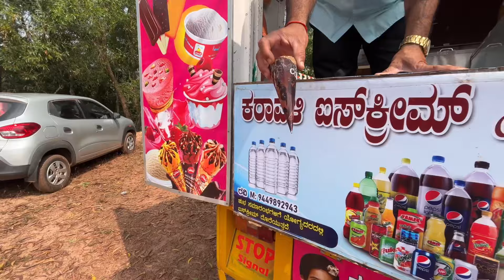ನಾವು ಕಲಿತಹೈಸ್ಕೂಲ್ ನಲ್ಲಿ ಒಂದಿನ😍ನಮ್ಮಶಾಲೆಯ 25 ವರ್ಷದ ಸಂಭ್ರಮ ಬೆಳಿಗ್ಗೆಯಿಂದ ಸಂಜೆವರೆಗೆ|shreevlogs